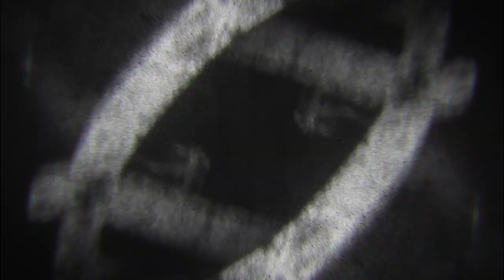#203 Rex Lee: Entourage and the Legacy of "Lloyd"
LLOOOYYYDDDD! Has there ever been a more iconic duo in the history of TV? This is the reunion you've been waiting for so grab your fedora and order some woo woo's because this episode is straight fire. Rex Lee and Ari are in the house and they are answering fan questions!

We want to hear from you! and you could have your question answered on a future episode.